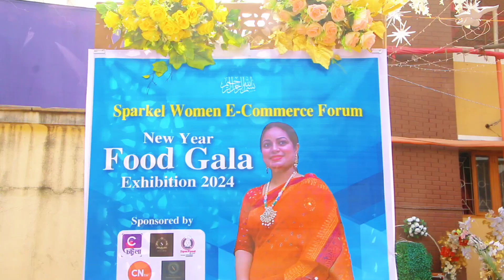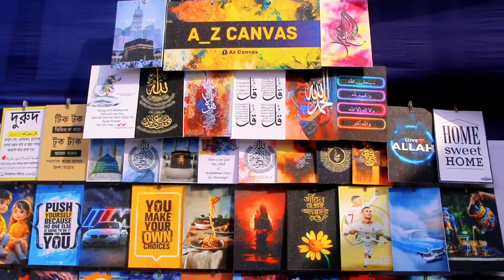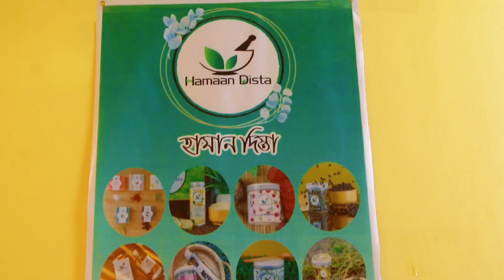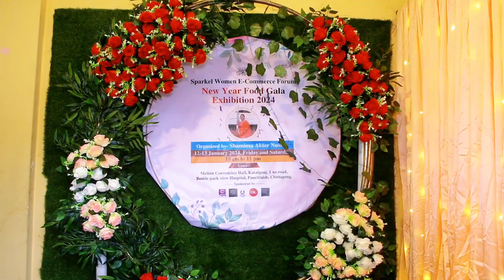New Year Food Gala Exhibition 2024 শুক্রবার ও শনিবার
New Year Food Gala Exhibition 2024

শুক্রবার ও শনিবার ১২.১৩ জানুয়ারি

Entry Free🤎
Venue♦️
Milton Convention Centre
পার্কভিউ হসপিটালের পাশে
কাতালগঞ্জ ১ নং রোড
পাঁচলাইশ, চট্টগ্রাম।

Shamima Nusrat